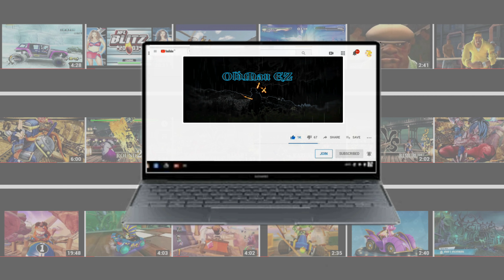LEONARDO vs MICHELANGELO vs APRIL vs SHREDDER (Lvl 9) Hardest Difficulty! Nickelodeon All-Star Brawl